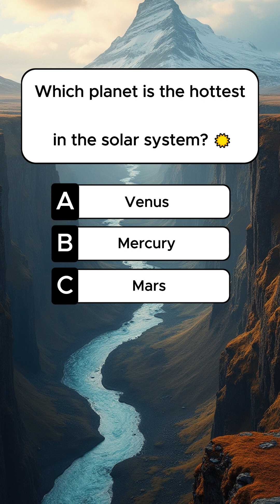Science Quiz Challenge! ⚡🔬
Are you a science expert? 🧪 Test your knowledge with this tricky quiz! Only a few can get all 6 correct!Quiz